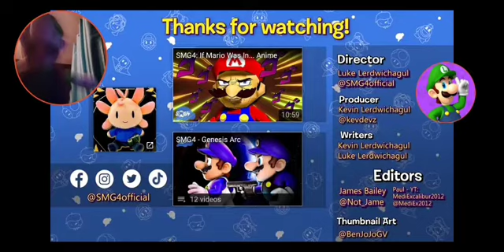Luigi React To SMG4: If Mario Moves, He Dies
I HAVE NO IDEA WHAT I WAS GOING IN TO
BECAUSE THE TITLE MADE ME THOUGHT THAT MARIO WAS GOING TO DO NOTHING
BUT I TOTALLY FORGOT THAT THIS WAS A SMG4 VIDEO
AND WE ALL KNOW THAT IT WILL BE A LOT OF CRAZINESS & INSANE
BUT THIS WAS OF COURSE
A CRAZY,INSANE & HILARIOUS
& O GUESS I WAS WRONG ABOUT MARIO DOING NOTHING BECAUSE HE WAS MOVING AROUND THE WHOLE TIME
BUT I STILL ENJOYED THIS VIDEO A LOT
IT WAS JUST TO CRAZY🤣